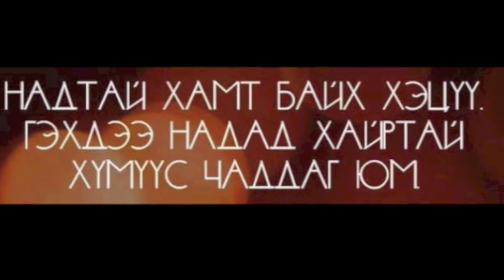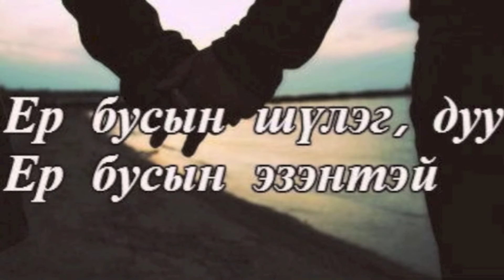LOVE 36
mongolia 36